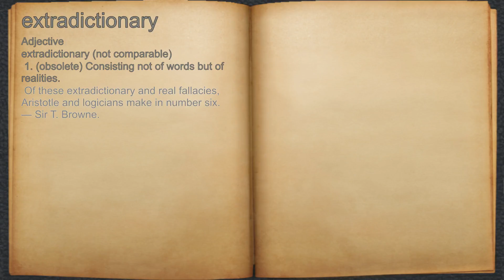What does extradictionary mean?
A spoken definition of extradictionary.

Intro Sound:
Typewriter - Tamskp